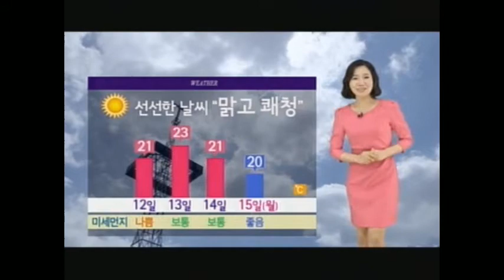Manmin Magazine Mayo 26 de 2016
Rvdo. Dr. Jaerock Lee
El tema principal del magazine de hoy es el cumpleaños del pastor principal en el dia 15 de Mayo de 2017.  También esta las noticias GCN de las iglesias filiales que cumplieron su aniversario.